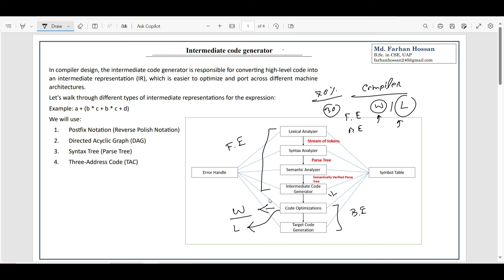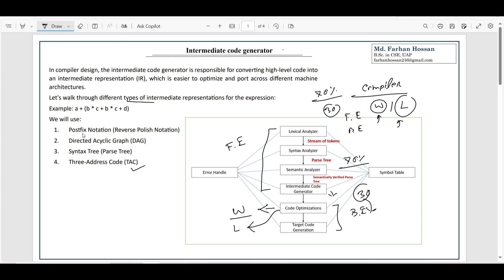Lec: 27 | Intermediate Code Generation | Compiler Design | Bangla Tutorial